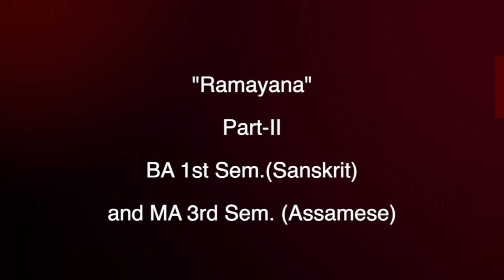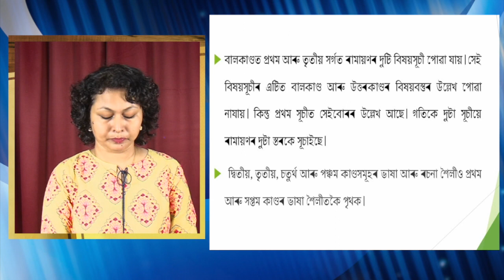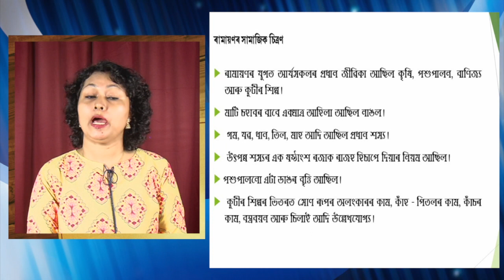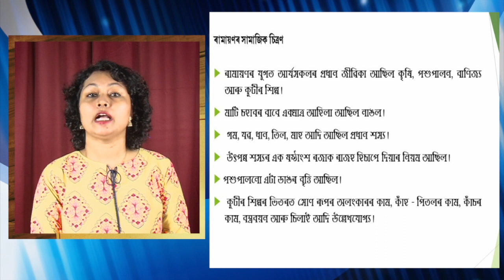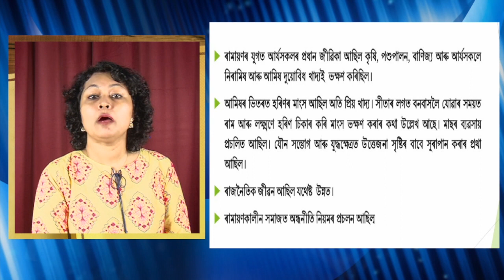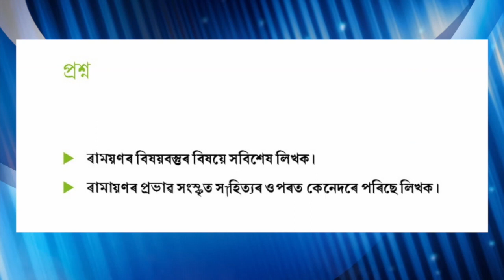"Ramayana" Part-II, BA 1st Sem.(Sanskrit) and MA 3rd Sem. (Assamese)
Presented by Dr. Indrani Deka, Assistant Prof. (Sanskrit), Padmanath Gohain Baruah School of Humanities, KKHSOU. Edited by : Hemprokash Mout.